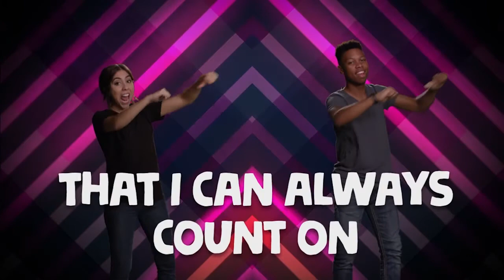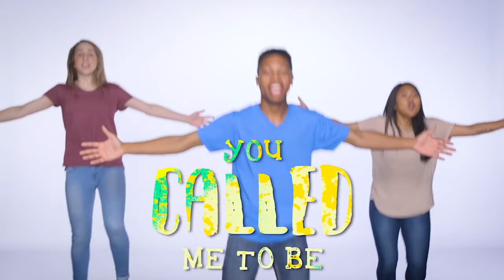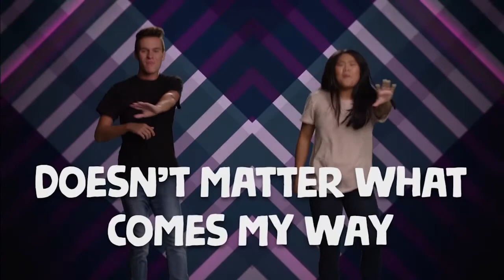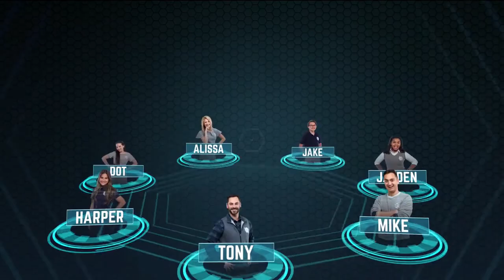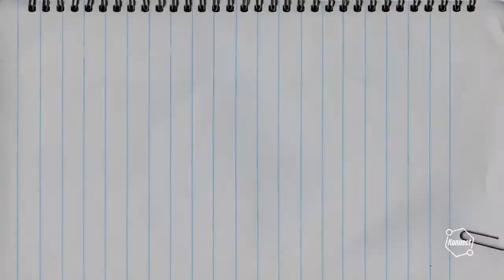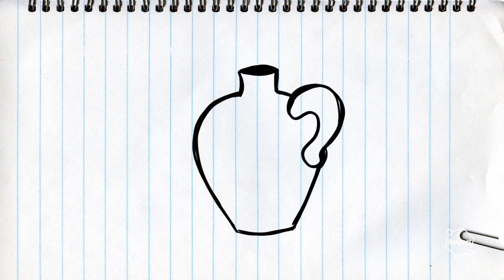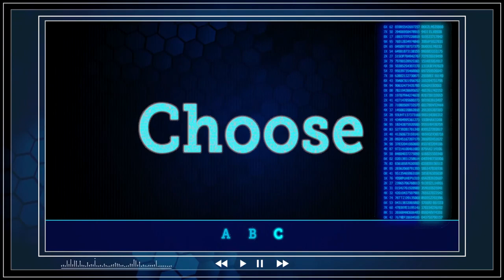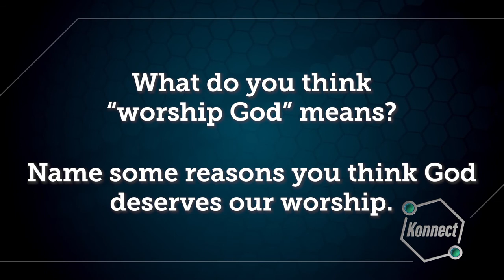Kids Church Online - September 20th - Ages 6-5th Grade